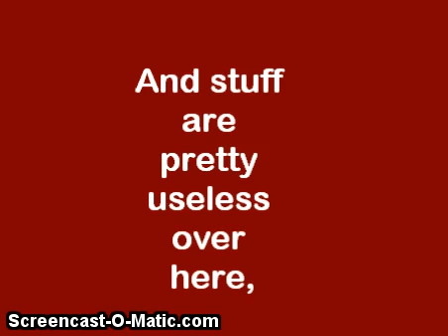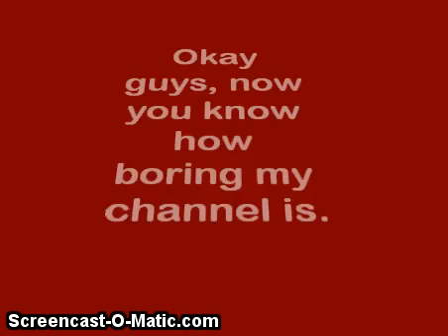Channel Trailer ~OLD~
ATTENTION! i AM THE SAME PERSON AS Angel KittyAJ. I just changed my user.